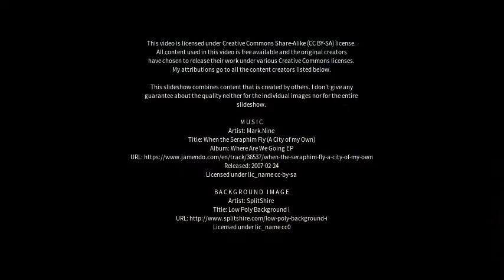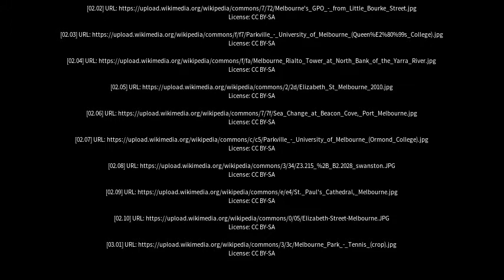Best places to visit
Best places to visit - Melbourne (Australia) Best places to visit - Slideshows from all over the world - City trips, nature pictures, etc.